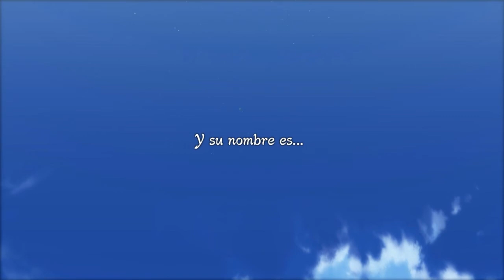Naruto Shippuden Ultimate Ninja Storm 3 Full Burst - Parte 17 FINAL - El Camino de la Paz